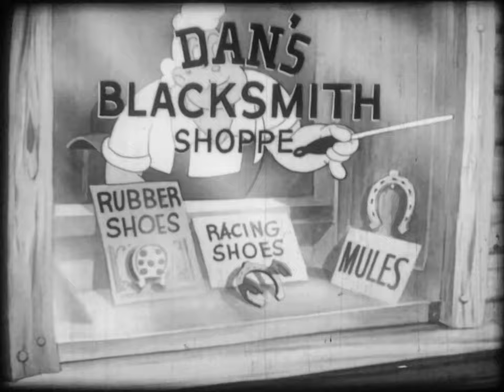Walter Lantz Mello-Dramas: "The Bird on Nellie's Hat" (1939-16mm B&W Kodak Print)